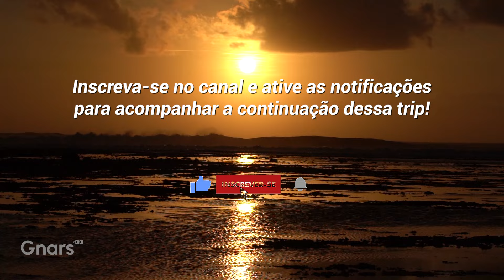SURFTRIP INDONÉSIA: O melhor Speedies de 2024 - altas ondas em G-Land! G-LAND parte 1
Nesse episódio, Luiz Hadad continua sua trip pela Indonésia e vai para o leste da ilha de Java, no Bobbys Surfcamp (@bobbysgland) para surfar a icônica onda de G-Land.

Uma ondulação com mais influência de sul se formou na lua nova de Setembro, indicando que iria rolar um Speedies clássico - a sessão mais tubular e intensa de Grajagan!

Dessa vez a parceria é com o videomaker Leo Neves (@leonevesrj), e a viagem tem altas ondas, muito tubo e conexão com a natureza, além da vibe incrível que só G-Land proporciona!

A viagem foi tão irada que dividimos em dois episódios, esse aqui é o primeiro, com os dias maiores, desafiadores e com mais crowd! Também mostramos um pouco do camp, a vibe da galera, os quartos, por do sol..

Participação especial dos freesurfers Gustavo Deutrich, o lobo solitário, (@gustavodeutrich), Klaus Velarde (@klausvelarde) e Tully Wyllie (@tullywylie), que pegou a onda do swell. Nesses primeiros dias o camp estava lotado, o que significa crowd no outside, mas com paciência dava pra achar algumas legais.

Agradecimento especial a equipe do Bobbys Surfcamp: Dodi, Rio, Donny, Blackie, Jackie e todo o staff que sempre nos recebe super bem!

Edição e pós-produção por @crisciacesconetto

Gnars DAO ‪@gnarswtf
Kurumá Toyota  @kurumatoyota
Apex Partners @apex.partners
Tembo Seguros @temboseguros
Adcos Cosméticos @oficialadcos
Evoke @evoke
Yuki Brand @yukibrand
Airdrop Culture @airdrop.culture
Yellowfin @yellofinbr
Aloha Vila Velha @alohavilavelha
NXF Slab @nxfslab
Dominio Corporal @dominiocorporal
Diogo Leão Surf Coach @diogoleaosurfcoach
Surface Surfboards @surface_fabrica